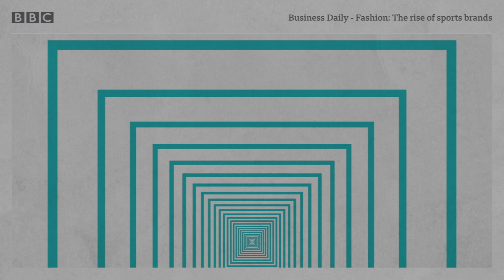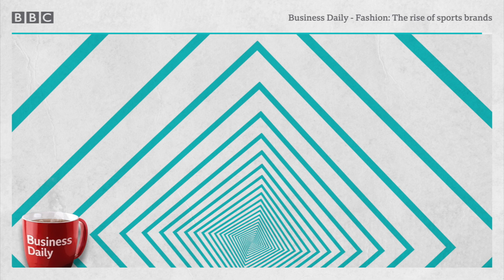How did the fashion and sports worlds collide? - BBC World Service, Business Daily podcast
Twenty-five years ago Puma became the first big sports brand to collaborate with a fashion house.

Since then all of the big players have been collaborating with celebrities, sports stars and high fashion brands.

Hannah Mullane speaks to Heiko Desens, the creative director at Puma about how these big collaborations work behind the scenes and what they mean for business, and fashion designer Alejandro Gómez Palomo explains how collaborating with a sports brand has elevated his business.

Presenter/Producer: Hannah Mullane

Here are some key moments from the film:

00:00 Intro
00:26 Puma enters high fashion
01:27 Puma's collaborations with global stars
07:41 International collaborations
11:40 How to stand out from the crowd
13:34 Palomo Spain